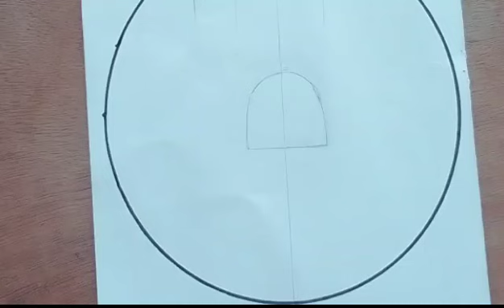Very Easy Girl Drawing | Girl Drawing Step By Step / Circle Drawing Art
(Your can use Paint brush or cotton buds instead of this blending stump)

▬▬▬▬▬▬▬ Music ♪♫▬▬▬▬▬▬▬▬ About me: If you're new, hi, my name's Raushan! On this channel I always try to show the easiest way of drawing and Painting. From here you can improve your drawing skills. Hope you enjoy my videos and find them helpful!! Thank